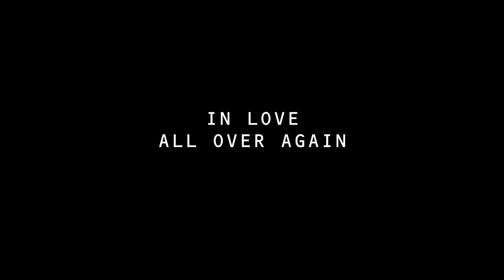In Love All Over Again Teaser Netflix YouTube | Comedy Drama Romance Movie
Year 2003, Irene a young film student who is preparing a short film. To star in it, she meets Julio, with whom she quickly falls in love. But time and life take them down other paths, extending to the present.

Creator
Carlos Montero
Stars
Georgina Amorós, Franco Masini, Albert Salazar